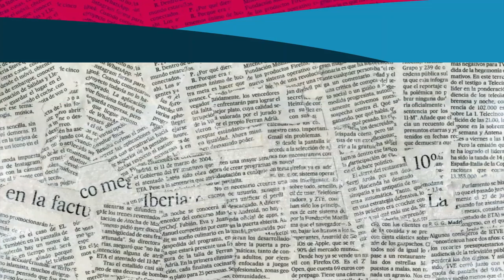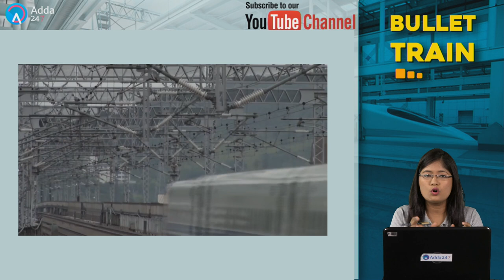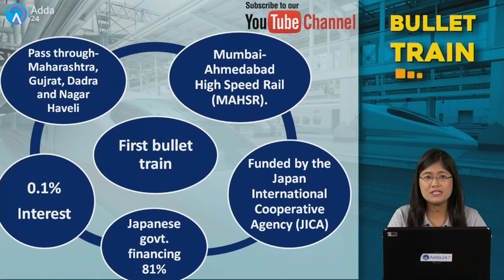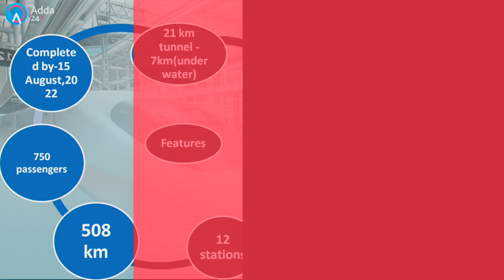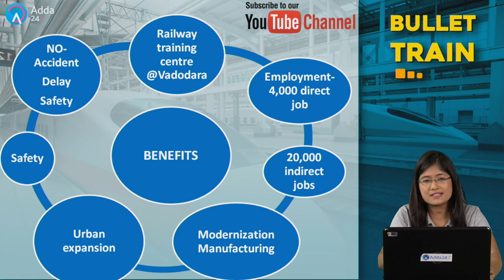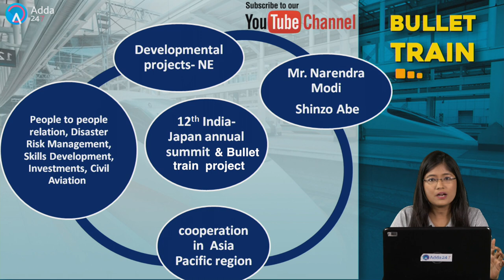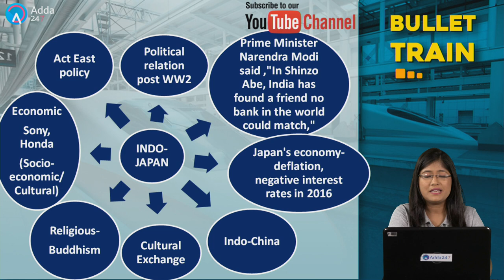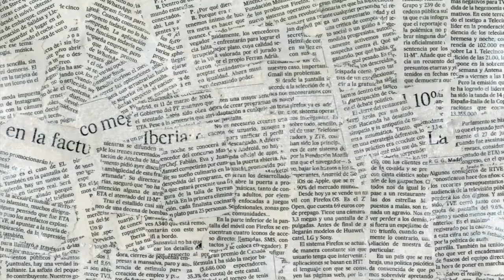Bullet Train In India - A Detailed Discussion